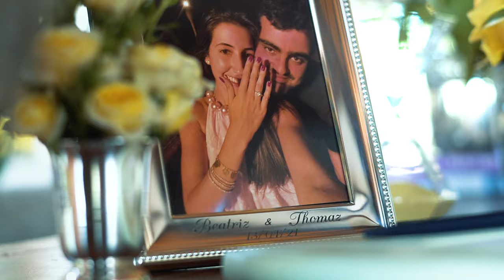Noivado Beatriz e Thomaz em Porto Feliz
Acompanhe no instagram: @zanifilmes